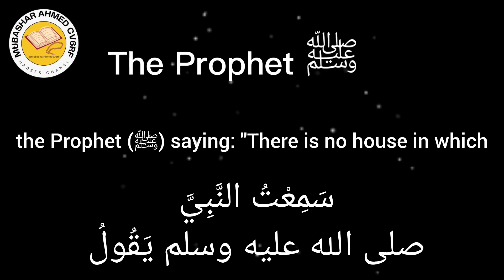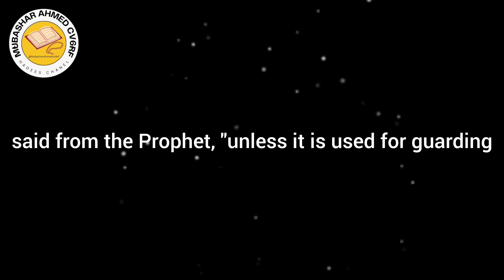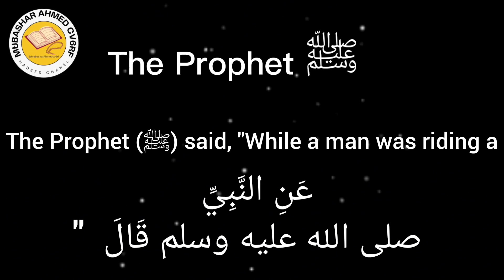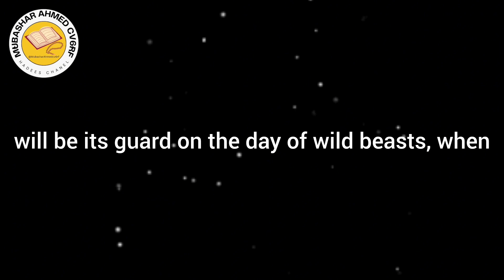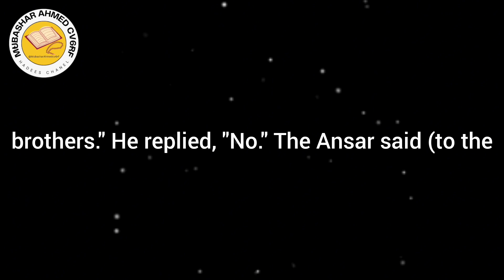PROPHET MUHAMMAD ﷺ MOST FAMOUS HADITH EVERY MUSLIM MUST KNOW 2320-2325|Mubashar Ahmed 388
HADITH QUDSI ALL 40 HADITH IN URDU

SCARY HADITH EVERY MUSLIMS MUST KNOW

5 CATEGORIES OF HADITH EVERY MUSLIMS MUST KNOW
hadith of prophet muhammad sallallaho alaihee wasallam story
history of hadith compilation
description of prophet muhammad saw
hadith shareif
hadith series